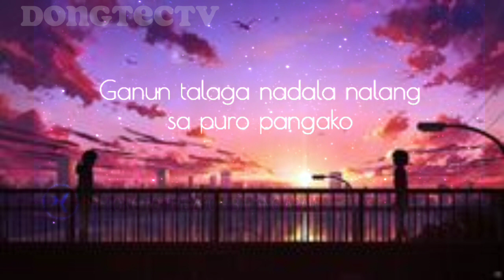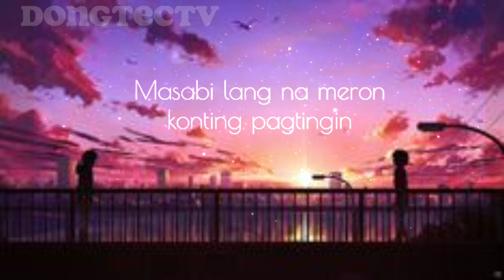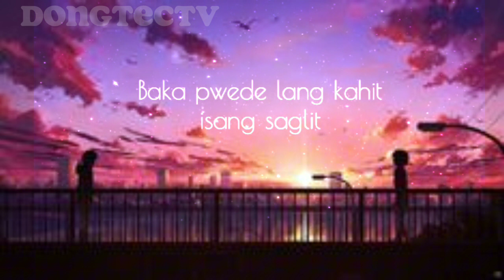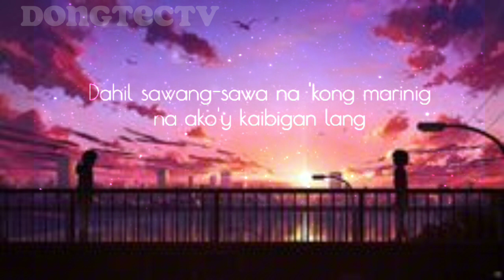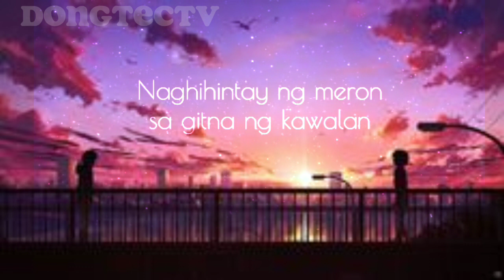BALANG ARAW by i belong to the zoo (full lyrics)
Dongtec Tv balang araw full lyrics